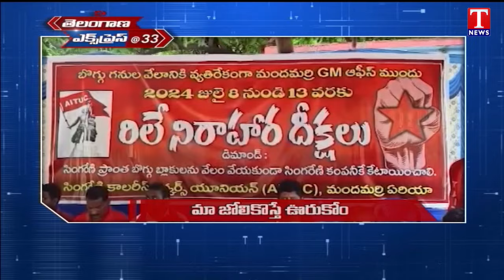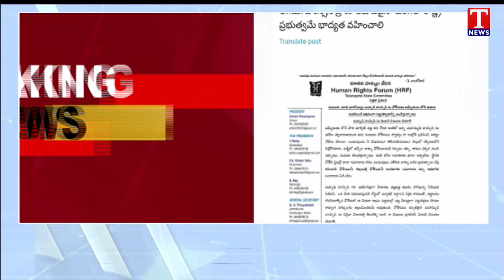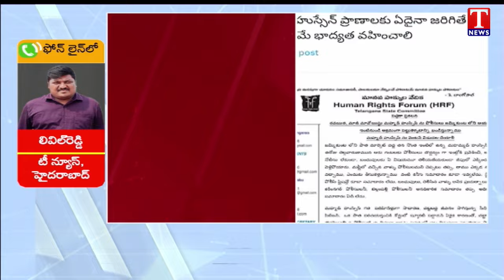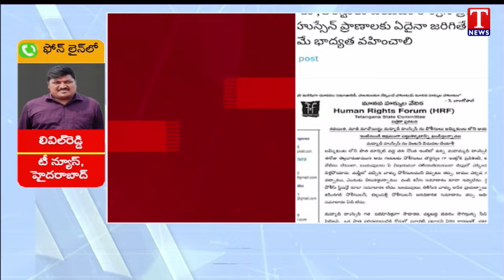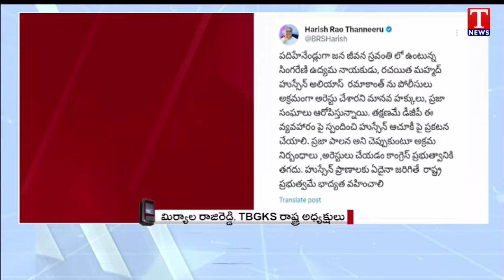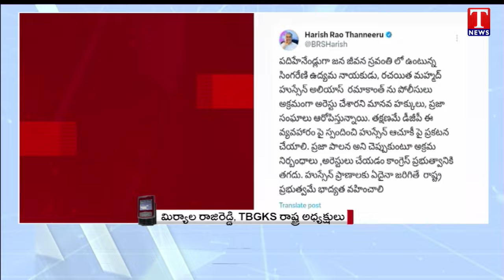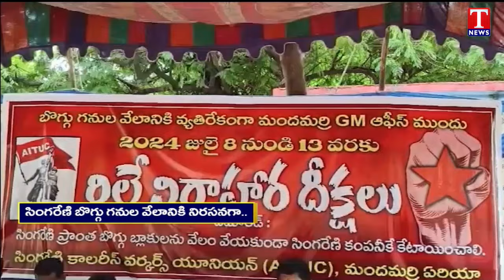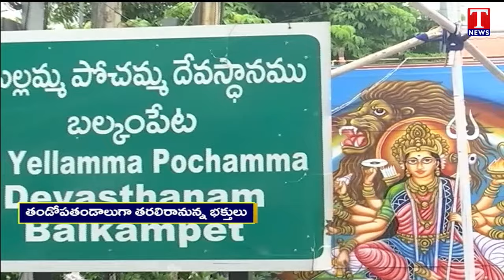News Highlights : Unemployees Protest In Hyderabad | Protest Against Singareni Auction| T News